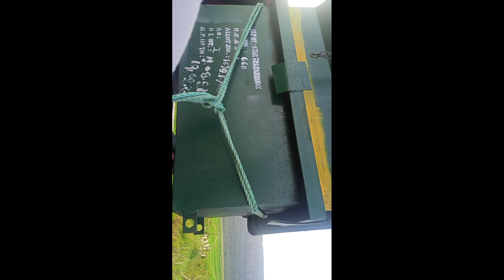dp input workers like subscribe plesss # vidio line man chan